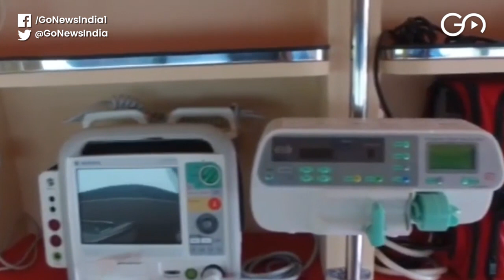Rs 20,000 Crore Central Vista Project Justified In The Time Of A Pandemic?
42 lakh 50 thousand coronavirus testing kits, 1 lakh 30 thousand ventilators and 20,000 ambulances equipped with basic life-support systems could have been purchased using Rs 20,000 crore which the Centre is using for its ambitious Central Vista project in the middle of a pandemic

Support Journalism You Can Trust When It Matters Most